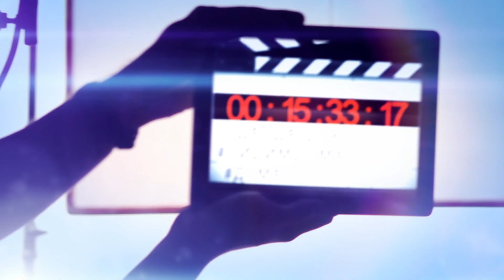КиноМИшка эпизод 15 (Самые известные и кассовые кинофраншизы за всю историю кино часть 1)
Первое ток-шоу на улицах лучшего города в этой части вселенной!